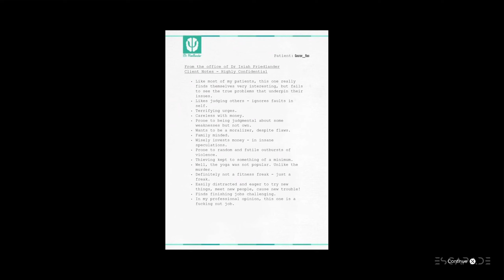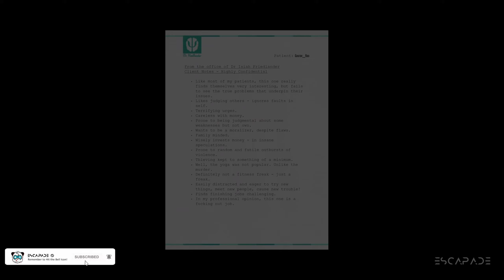Grand Theft Auto 5 Walkthrough Part 69 - Something Sensible (Trevor) (ENDING 1) 1440p (2k 60fps)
Grand Theft Auto 5 Walkthrough Gameplay Part 69 - Something Sensible (Trevor) includes Story, Cut Scenes, Cinematics and more until the Ending of the Story Campaign.

Grand Theft Auto 5 is an action-adventure video game developed by Rockstar North and published by Rockstar Games. The game is composed of elements from driving and action-adventure games, and features open world gameplay, in which players can interact with the game world at their leisure. The game is set within the fictional state of San Andreas, which is based on Southern California. Within San Andreas are the fictional city of Los Santos (based on Los Angeles) and an open countryside area. The single-player story is told through three player-controlled protagonists whom the player switches between—Michael, Trevor and Franklin—and the story follows their efforts to plan and execute six large heists to accrue wealth for themselves. Michael is a retired professional bank robber, who after making a sweetheart deal with FIB, returned to the life of crime. Trevor is the loose cannon in this story, who is also a long time best friend of Michael's and a hot-head psychopath as well. Last but certainly not least, we have Franklin, a young and grim repo man who has a large amount of experience behind the wheel, but no real experience to crime until he meets Michael while he was trying to get a hustle.Other main characters include Amanda De Santa, Michael's wife; Jimmy De Santa and Tracey De Santa, Michael's children; Lamar, Franklin's friend; Ron, Trevor's paranoid friend; and Simeon Yetarian, Franklin's employer.